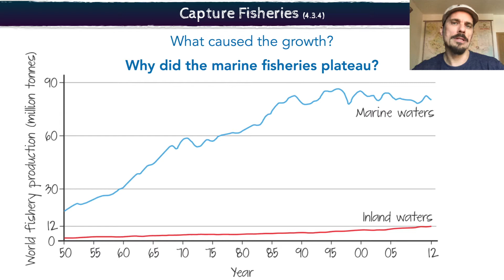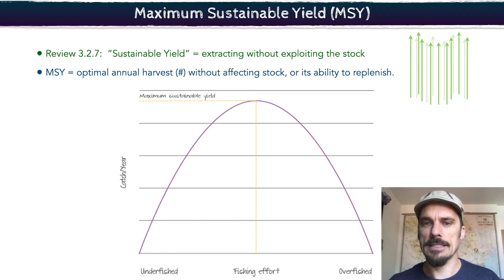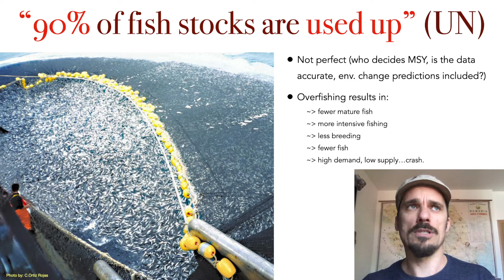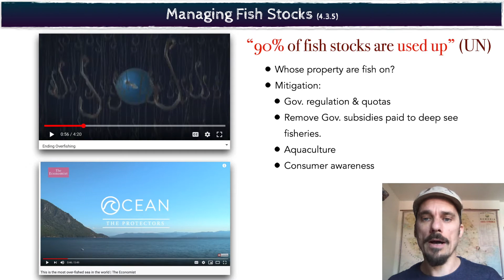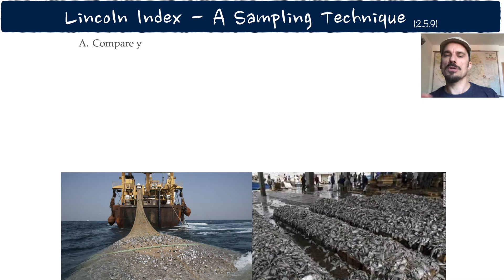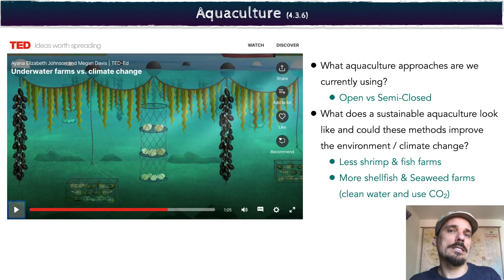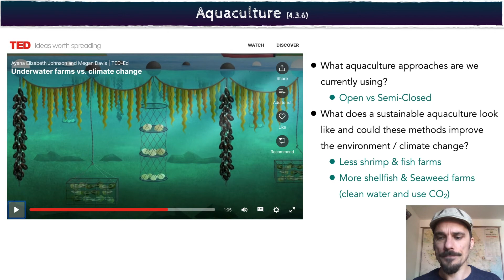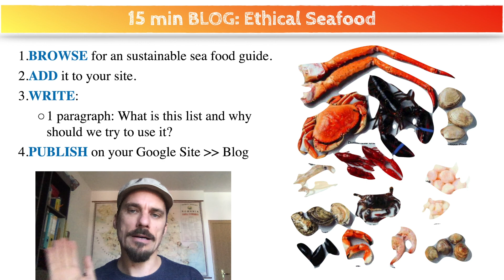Managing Fish Stocks (ESS 4.3.4 - 4.3.7)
The "Big Ideas" to this section are:
* Unsustainable use of aquatic ecosystems can lead to environmental degradation and collapse of wild fisheries.
* Aquaculture provides potential for increased food production.

The main topics in the video
* Capture Fisheries
* Maximum Sustainable Yield
* Managing Fish Stocks
* Aquaculture

* Study showing mangroves are more of a carbon sink than tropical rainforests